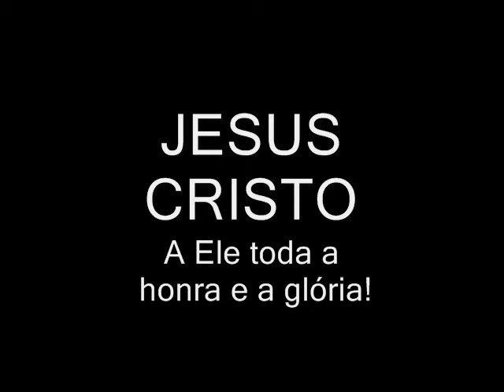Na noite todos os gatos são pardos...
mas os mais TOP's se destacam!